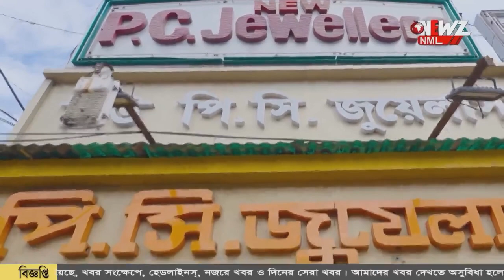শীত পড়তেই মাইথন জলাধারে পর্যটকদের ভীড়।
শীত পড়তেই মাইথন জলাধারে পর্যটকদের ভীড়। শীতের মিঠে রোদ গায়ে মেখে নৌকা বিহারে মেতেছেন তারা। অভিযোগের মাঝে আনন্দ উপভোগ করছেন পর্যটকেরা।